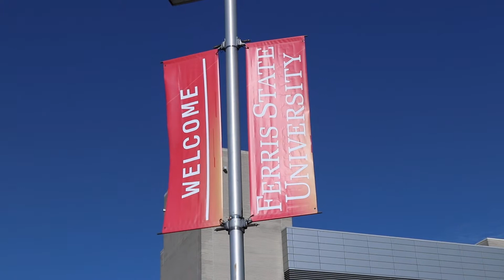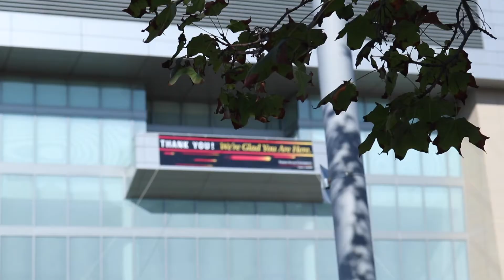We Missed You on Campus | Ferris State University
Looking for more information about the new school year? Check out this website to get yourself started